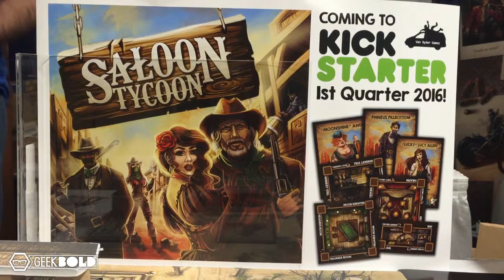How to Design a Game, ft. Evan Derrick plus Van Ryder Games' Saloon Tycoon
How to Design a Game, ft. Evan Derrick plus, Van Ryder Games' Upcoming Saloon Tycoon
How do you know when your game is “done”? Are you spending enough time on the most important step of the development process? Even Derrick gives us a few minutes of his time to talk game design & the importance of playtesting. He also gives us a look at Van Ryder's upcoming Kickstarter: Saloon Tycoon.

In this episode we talk about:
  • When Is Your Game “Ready”?
  • How Important Is Playtesting?
  • What’s Next for Van Ryder Games: Saloon Tycoon

Welcome to geekBOLD’s How-To’s Day! Kicking off this new series are interviews from BoardGameGeek.com’s 2015 BGG.con, featuring advice and tips from designers, developers, publishers, and other folks making the cool stuff we love.